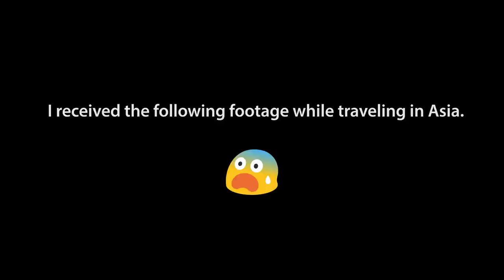HELP CATCH CORAL THIEF!!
This happened while I was away.